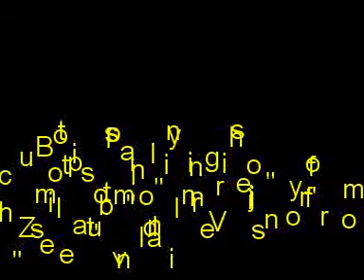BUTTO'S BANSURI INDIAN FLUTE "Inner Joy" raag Kalavati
Butto's live show for Zee TV India. This No.is named as "inner joy" from his album "Inner Vision" based on Raag "kalavati"